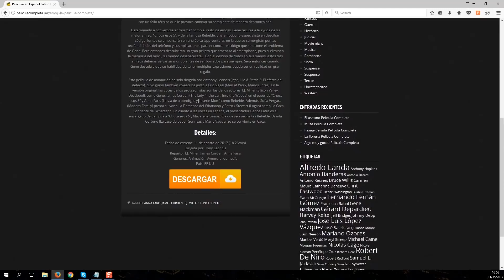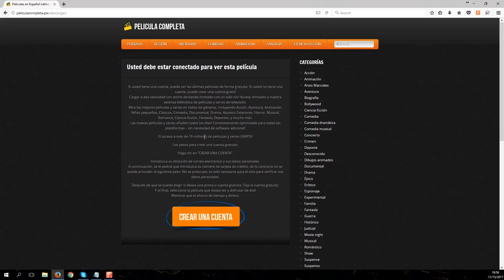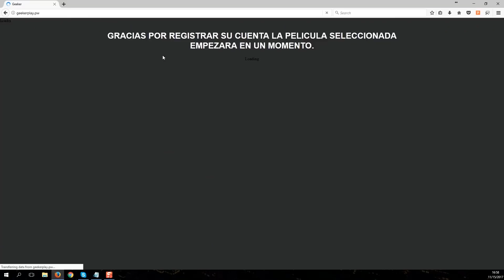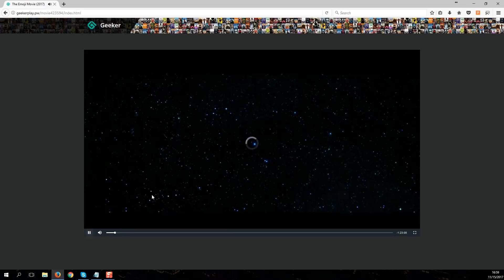Star Wars los Ultimos Jedi Pelicula Completa Español